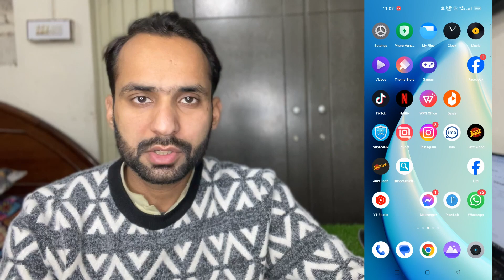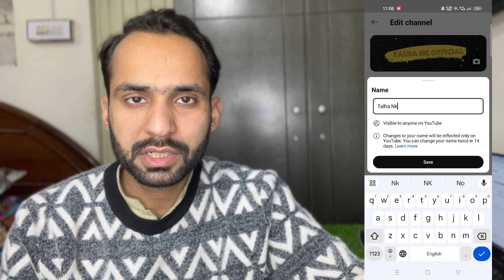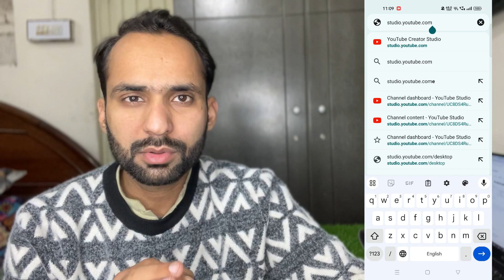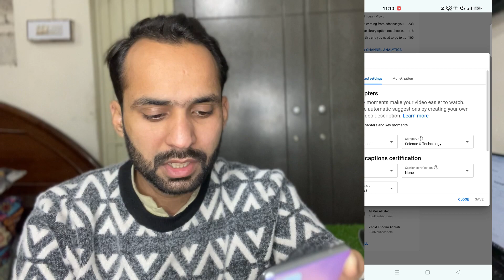How To Change Youtube Channel Name And Category 2024